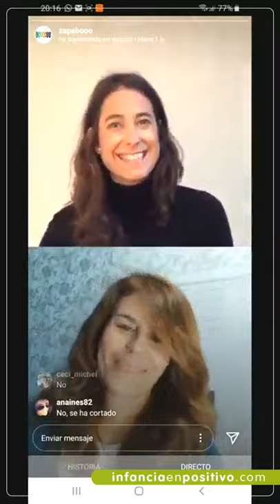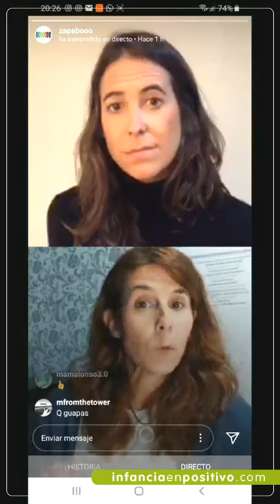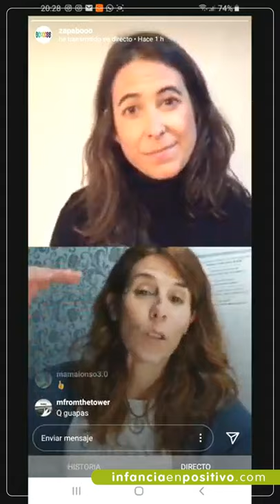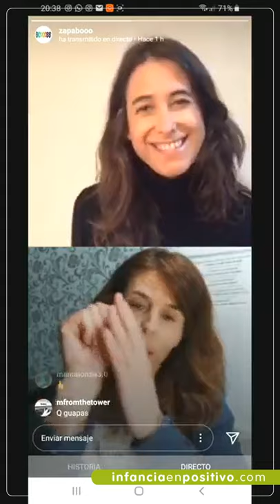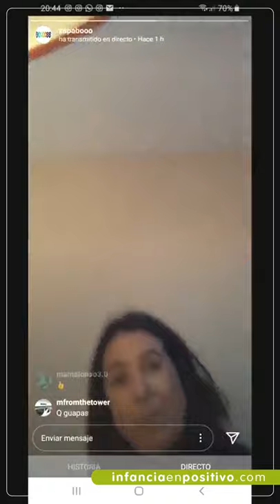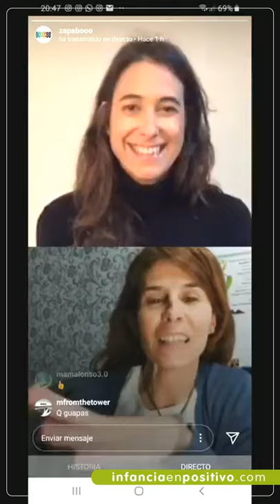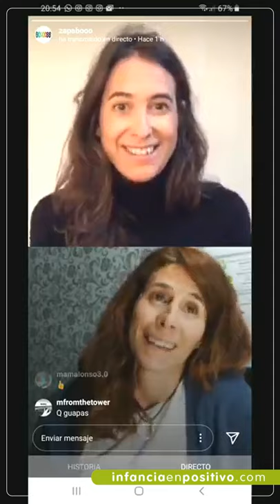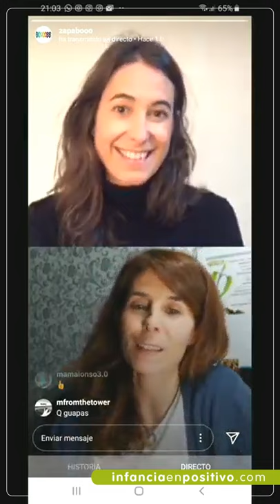Educar en casa. Directo con Margu de Zapaboo y Diana Jiménez (Covid19)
¿Cómo hacer para que mis hijos me obedezcan? ¿Qué hago para que mis hijos no se peleen? Estas y otras dudas las resolvemos en este Directo de IG. No te lo pierdas, Consejos y Tips para EducarEnCasa sin perder la paciencia.

En este vídeo tratamos temas como:
🌱 Peleas entre hermanos;
🌱 Consejos y trucos para educar con afecto;
🌱 La importancia del Autocuidado;
🌱 Cómo mejorar la Conexión con nuestros hijos;
🌱 Cómo hacer que tus hijos te obedezcan "a la primera";

Con: Maria (Margu) @Zapabooo y Diana Jiménez @infanciaenpositivo

🎙Llévame contigo en PODCAST, busca InfanciaenPositivo en:
Spotify • Ivoox • Google Podcasts • Apple Podcasts • Anchor.fm